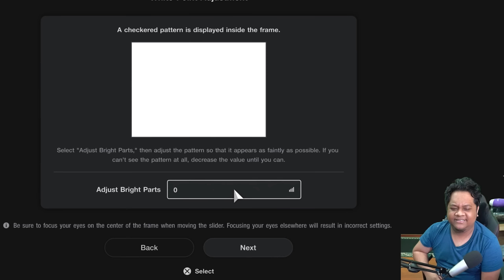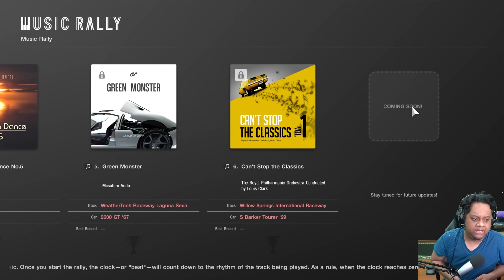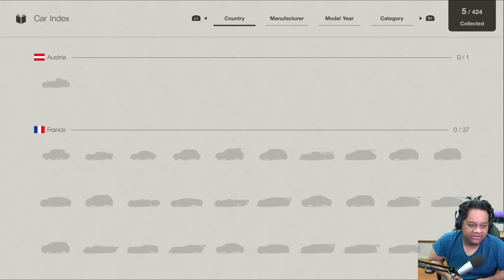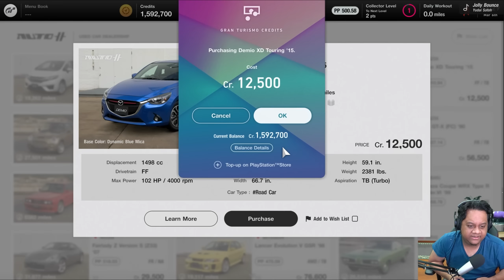TUTORIYAL MENGEMUDI BY DRIVER-MAN - Gran Turismo 7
Fix, Gran Turismo 7 adalah salah satu gim dengan grafis terindah di PS5.
Saatnya selonjoran di sofa sambil memainkan gim ini!! 😘